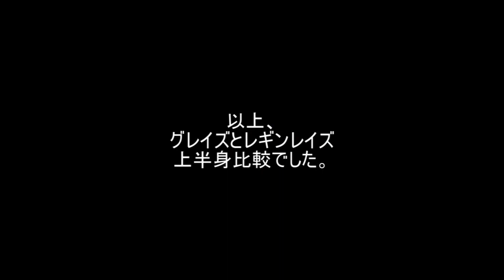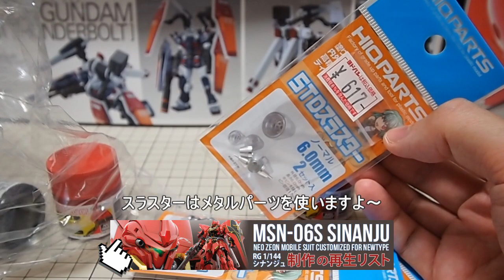ガンプラ「HG モビルレギンレイズ(ジュリエッタ機)MOBILE REGINLAZE」04グレイズリッターと上半身比較/鉄血のオルフェンズ第2期(Iron-Blooded Orphans)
ガンプラ「HG モビルレギンレイズ(ジュリエッタ機)JULIETA'S MOBILE REGINLAZE」
鉄血のオルフェンズ第2期（Iron-Blooded Orphans 2nd Season）のガンプラ

第9話 盃

第9話 盃
テイワズの代表、マクマード・バリストンに会うため、名瀬に連れられてテイワズの本拠­地である歳星を訪れる鉄華団。そこでオルガは名瀬から意外な提案を受ける。

第23話 最後の嘘

第24話 未来の報酬

第25話 鉄華団

第26話 新しい血

第27話 嫉心の渦中で